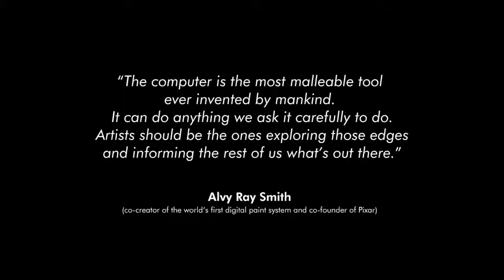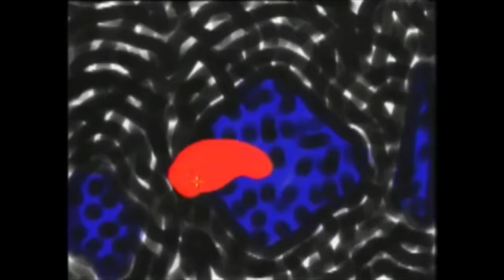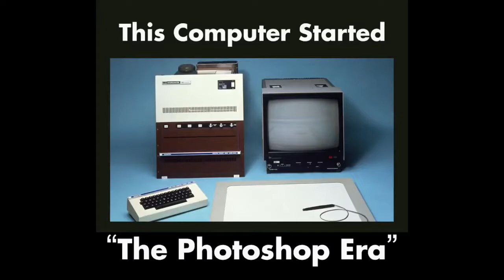The Quantel Paintbox 1981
In 1981, British company Quantel's true color $250,00 graphic computer they named 'Paintbox', heralded what has become 'The Photoshop Era'.
This video tells the story of the artists who used it before Adobe Photoshop, the internet or even the JPEG had even been invented.